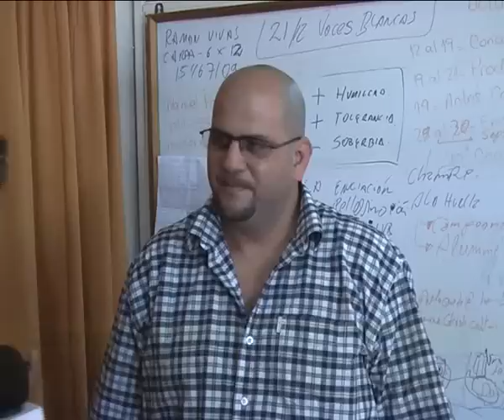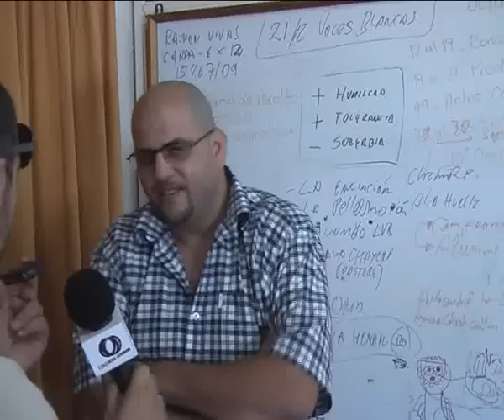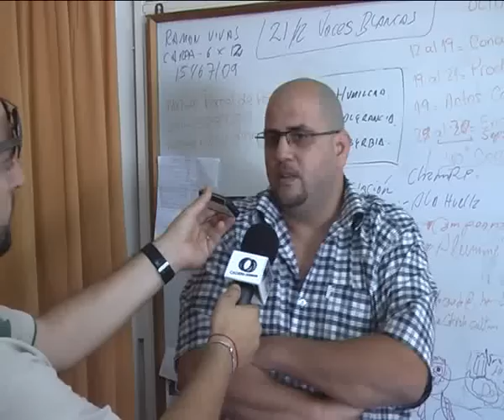05_11 MARCOS MUÑOZ TESTIGO ACCIDENTE MOTO FIN DE SEMANA-CADENA SUDESTE TV-MARCOS JUAREZ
05_11 MARCOS MUÑOZ TESTIGO ACCIDENTE MOTO FIN DE SEMANA-CADENA SUDESTE TV-MARCOS JUAREZ